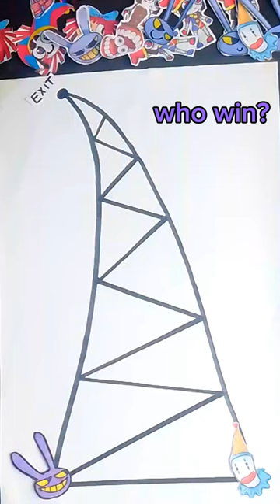the amazing digital circus up climbing puzzle